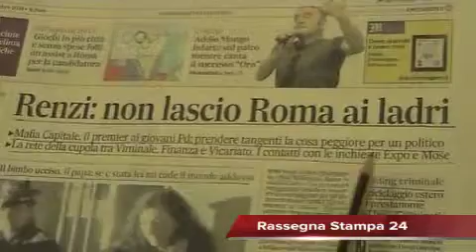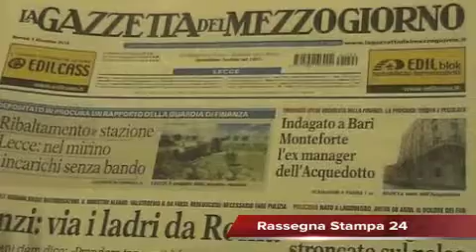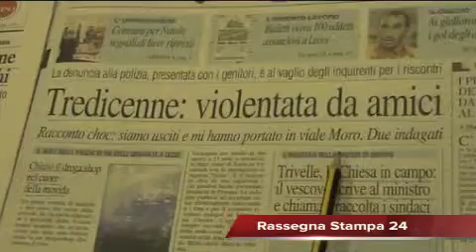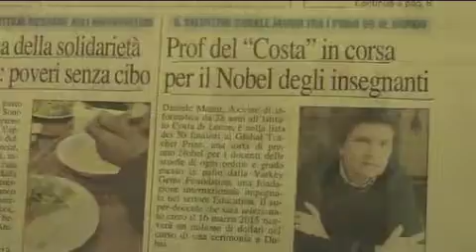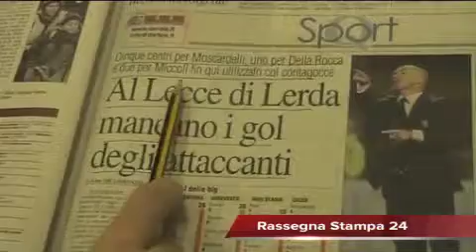Rassegna Stampa 9 Dicembre 2014 - leccenews24 -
Politica, Italia - Renzi ai giovani PD: "Non lasceremo Roma ai ladri. Prendere tangenti è la cosa peggiore per un politico"; Attualità, Lecce - Si inaugura oggi, presso il capoluogo salentino, la "Casa dell'Accoglienza" che ospiterà ben 18 posti, dedicata ai senzatetto; Calcio, Lecce - Ripresa la preparazione per il Lecce. Primo obiettivo? Dimenticare la batosta di Foggia.